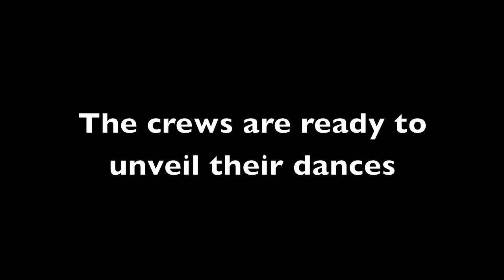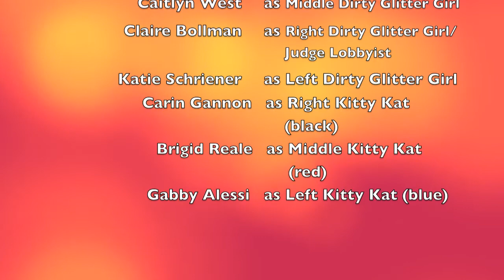ABDC Swim Team Edition 2010 part 2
what you all have been waiting for!!! the final dance off among the best in the world!! tune in for the final chapter in the America's Best Dance Crew saga.

and now this extreme dance battle awaits!!